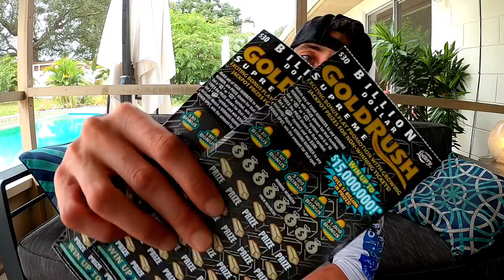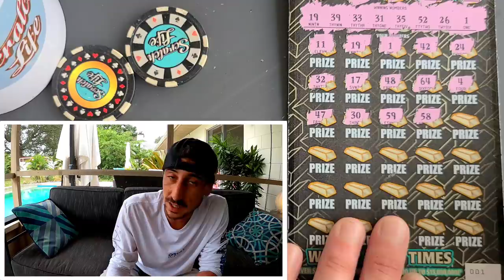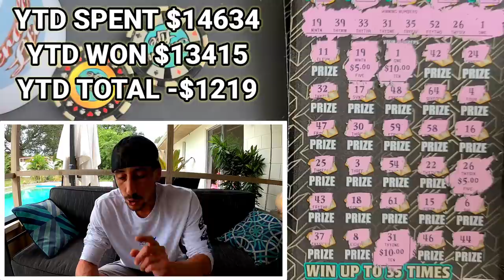Big Tickets!!Found a WINNER🚀